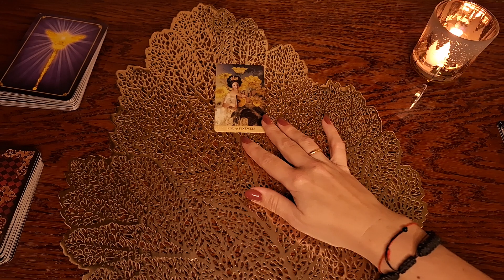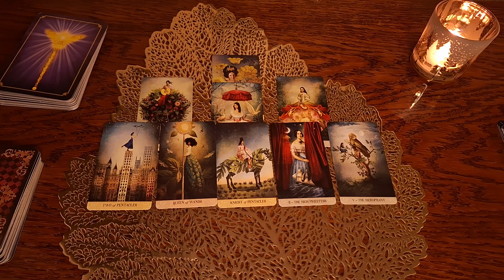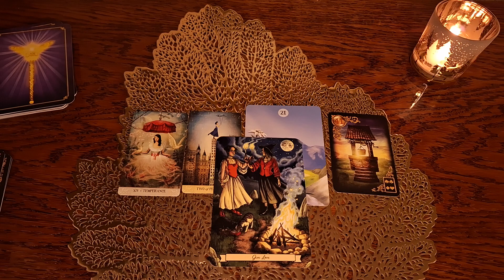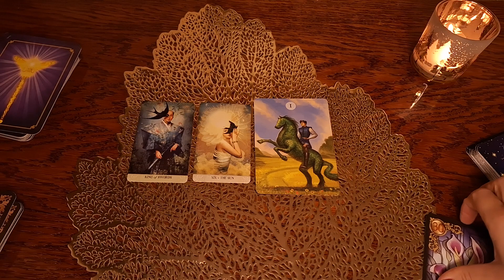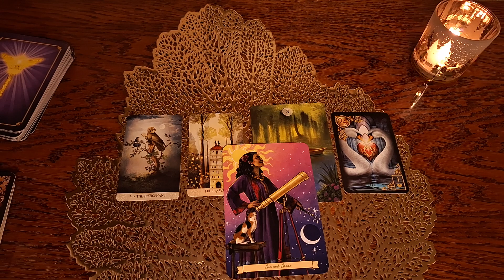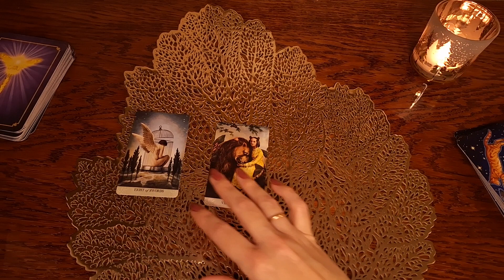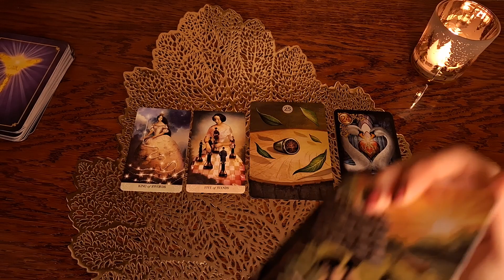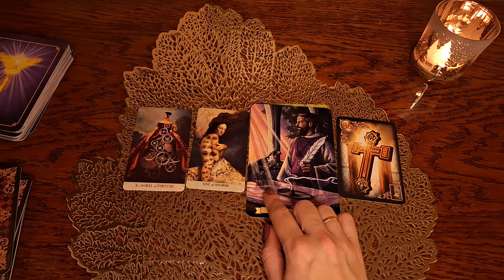24 ноября ☕️😊❤️ Карта дня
Овны 5:56
Тельцы 7:39
Близнецы 8:54
Раки 10:29
Львы 11:38
Девы 12:44
Весы 14:24
Скорпионы 16:18
Стрельцы 17:47
Козероги 19:24
Водолеи 21:29
Рыбы 22:50